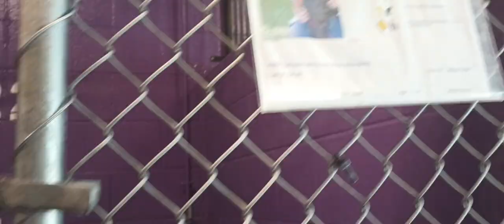Hank 1y Pet Id 930530 kennel 22 HSSAZ shelter mostly calm, I came back later when he became vocal566